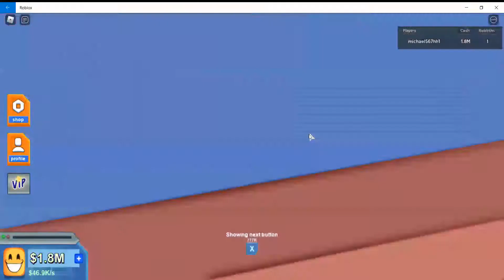Mall Tycoon, part 4